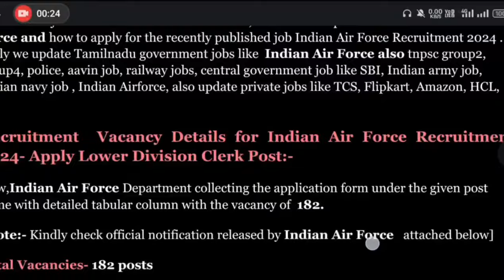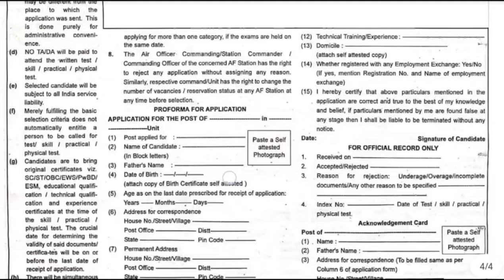🔥 *இந்திய விமானப்படையில் கிளார்க் வேலைவாய்ப்பு 2024*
✅காலியிடங்கள்: 182

✅பணியின் பெயர்: Lower Division Clerk ,Typist ,Driver  Post

✅கல்வி தகுதி: 10th/12th

✅சம்பளம்: மாதம் Rs.19,900 முதல் Rs.63,200 வரை

✅விண்ணப்ப கட்டணம்: கட்டணம் இல்லை

✅அனைத்து மாவட்டத்தினரும் விண்ணப்பிக்கலாம்

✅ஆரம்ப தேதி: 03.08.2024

📩 நண்பர்கள் உள்ள குழுக்களில் பகிரவும், அரசு வேலை தேடுவோருக்கு  கண்டிப்பாக பயன்படும்🙏🏻 செய்யுங்கள்! 🤝🏻